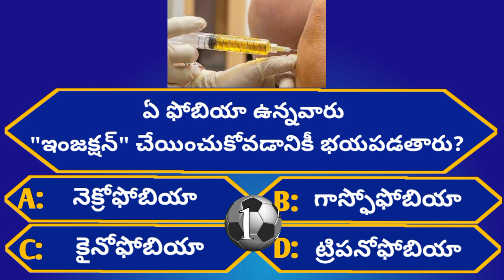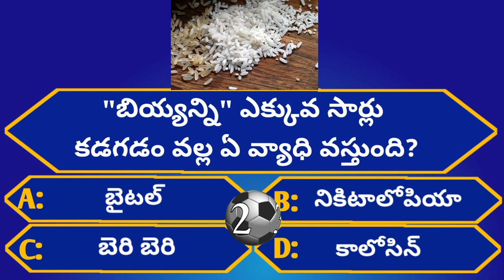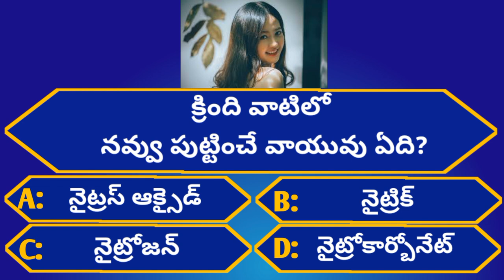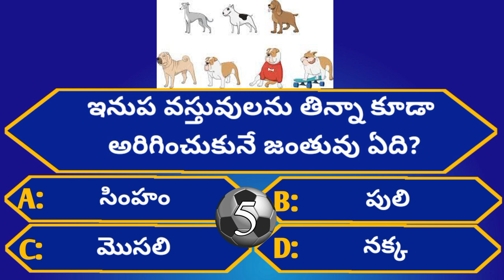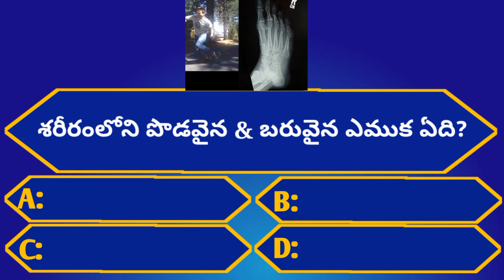Intresting Health GK Questions|Unknown Facts|Episode-80